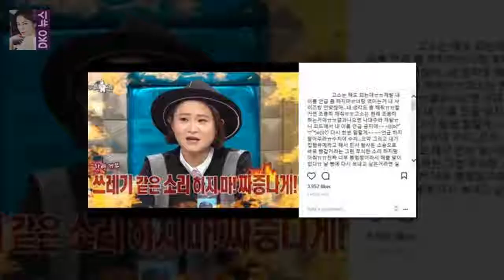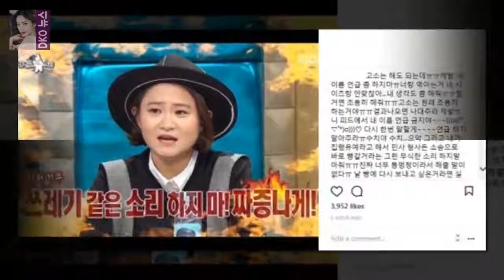한서희 강혁민 고소할 거면 조용히...내 이름 언급 말라 한서희는 이날 자신의 인스타그램에 고소는 해도 되는데ㅠㅠ제발 내 이름 언급 좀 하지마라면서 이같이 밝혔다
연예인 지망생 한서희가 8일 얼짱 출신 크리에이터 강혁민에게 자신의 이름을 언급하지 말아달라고 당부했다
한서희는 이날 자신의 인스타그램에 고소는 해도 되는데ㅠㅠ제발 내 이름 언급 좀 하지마라면서 이같이 밝혔다
한서희는 내 생각도 좀 해줘ㅠㅠ (고소)할 거면 조용히 해줘ㅠㅠ라면서 고소는 원래 조용히 하는 것이라고 주장했다

OSEN=선미경 기자] 완전체는 깨지고 결국 7개월 만에 다시 위기를 맞게 됐다 [Oh!쎈 초점] 해체 NO 상표출원..티아라 팀 유지 가능성 :
트와이스 소속사 JYP엔터테인먼트는 8일 OSEN에 트와이스가 제32회 골든디스크 시상식에 양일 출격을 결정했다고 입장을 트와이스 적수없는 대세...골든디스크 양일 출격 확정 :
文대통령 세상이 바뀔까 의문에 답을 주는 영화... 6월 항쟁을 완성시켜준 게 촛불 항쟁  문 대통령 옆에는 고 박종철 열사의 형 박종부 씨(오른쪽에서 두 번째) 배우 강동원:
안녕하세요 멀쩡한 사람을 예비 강간범 만들어...한서희 고소한 얼짱시대 출연자 :